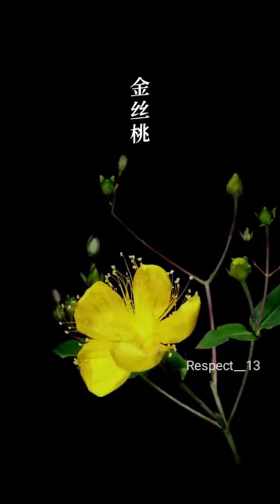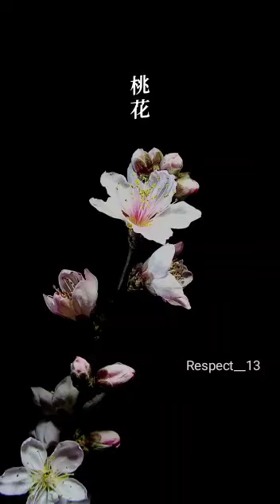nature india like folwer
Video from MG🖤